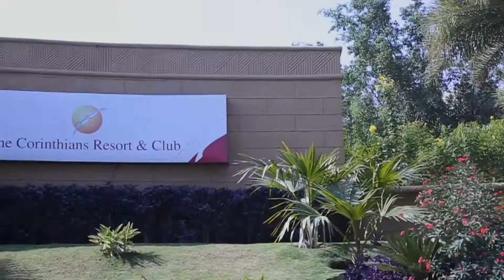Mahera_22.02.2015_Roshani Weds Gaurav